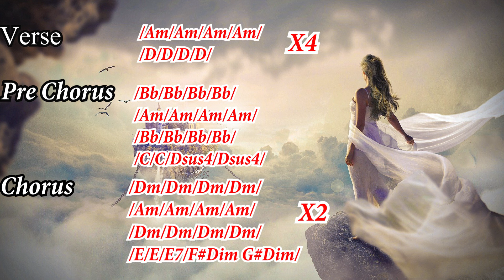DREAMY ACOUSTIC BACKING TRACK Am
An acoustic backing track in A dorian with a Dm modulation, Enjoy